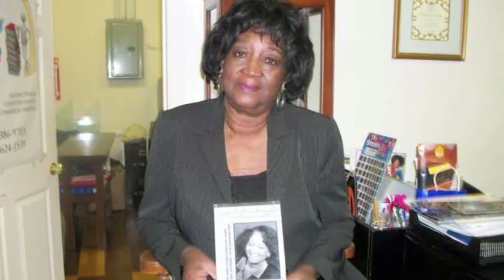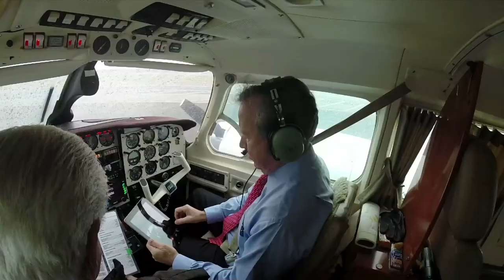Attorney Results Documentary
Robert Spohrer is the President and Senior Partner of Spohrer Dodd P.L. Mr. Spohrer is Board Certified by The Florida Bar as a Specialist in both Aviation Law and Civil Trial Law. His courtroom achievements have been covered extensively by the national media, including The Washington Post, 60 Minutes, National Public Radio and BBC World Service Radio.

Since admission to The Florida Bar in 1974, he has handled thousands of cases involving aviationaccidents, defective products, professional negligence, and insurance law. Bob Spohrer has tried more than one hundred cases in state and federal court, including the United States Supreme Court, and obtained verdicts and settlements of more than 100 million dollars for his clients.